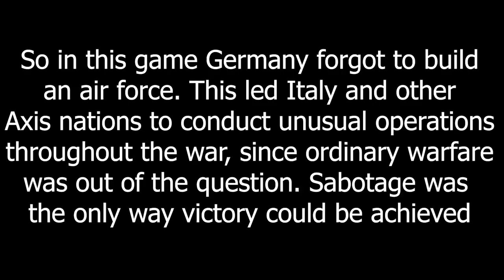Italian Sabotage - Hoi4 MP In A Nutshell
Episode 150

Pretty good memes